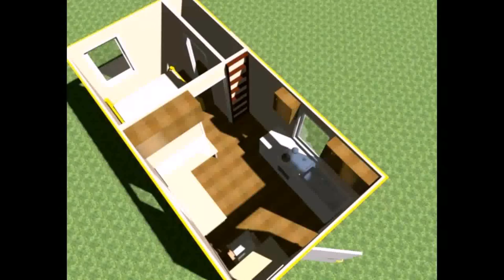Tiny House 3 Bedroom Design (see description)